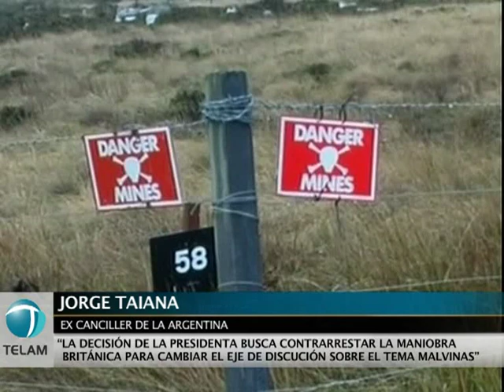Taiana sobre Malvinas "Los ingleses quieren cambiar el eje de discusión"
El ex canciller argentino, Jorge Taiana, consideró que la decisión de la Presidenta de reafirmar el reclamo pacífico de soberanía sobre las islas Malvinas busca "contrarrestar la maniobra británica" para cambiar el eje de discusión. "Tratan de alimentar el fantasma de una Argentina violenta" para justificar la creciente militarización de Malvinas y evitar sentarse a discutir la soberanía con los argentinos, afirmó el ex funcionario.